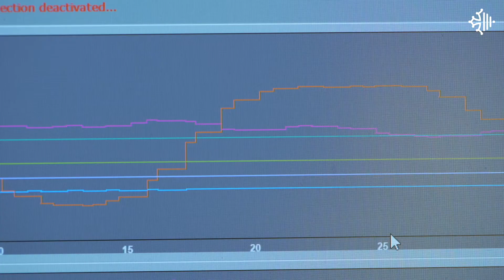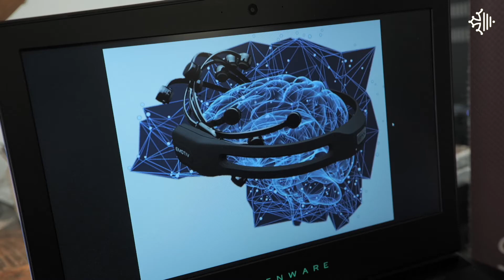En Occitanie, l'immersion sonore existe déjà !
La Région Occitanie a décidé d’accompagner les mutations numériques, sociales et technologiques auxquelles sont confrontés les acteurs de la culture et du patrimoine.

Pour cela, l’appel à projet « numérique et innovation » a été initié en 2018. Il a pour objectif de favoriser de nouveaux usages et d’atteindre de nouveaux publics en matière de création, de médiation ou de diffusion de la connaissance.

Plus d’infos sur les appels à projets de la Région Occitanie